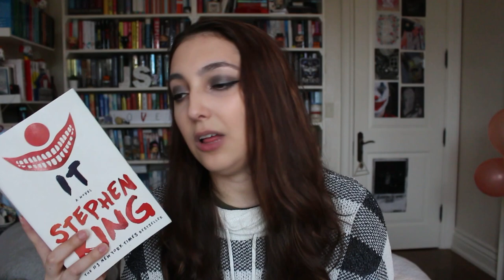spooky book tag // halloween tropes, corn mazes, etc. 🎃📚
I tag: @myreadingisodd @hardbackhoarder @thefaeriewilds @starzyrose @CamWolfeAuthor @literatureads1439

music//
♪ intro: devil by shinedown
♪  outro: square hammer by ghost